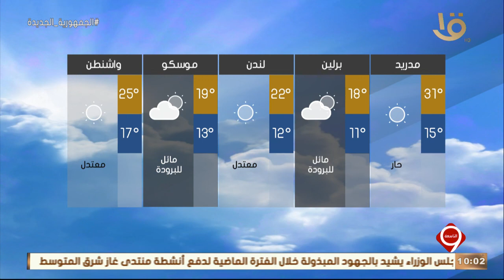نشرة التاسعة | بيان بدرجات الحرارة المتوقعة غدا في مختلف مدن العالم